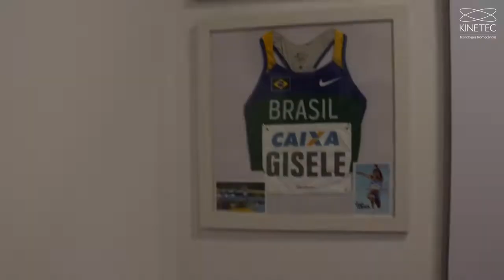Entrevista com Dr. Fabrício Duarte - Baropodometria e tecnologia na clínica